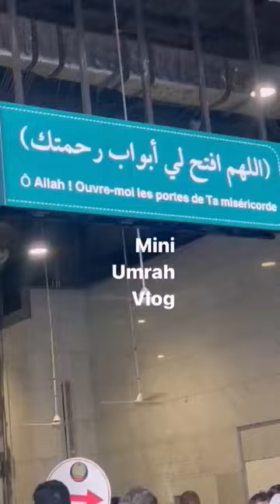Mini umrah vlog.